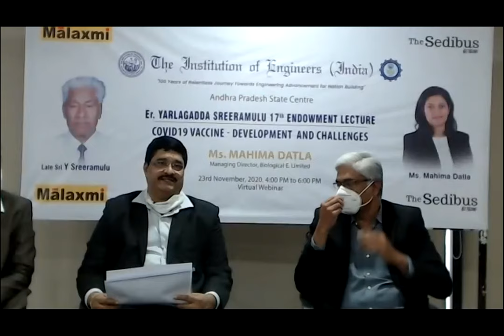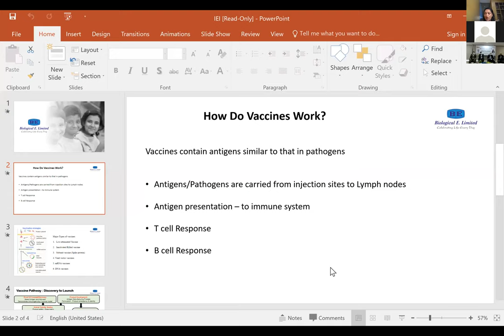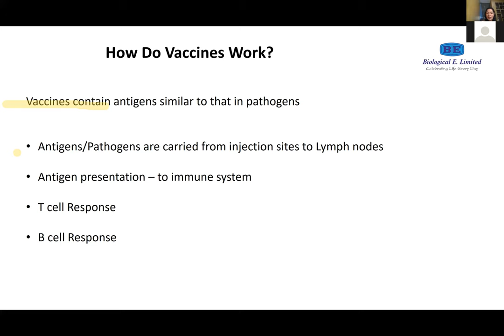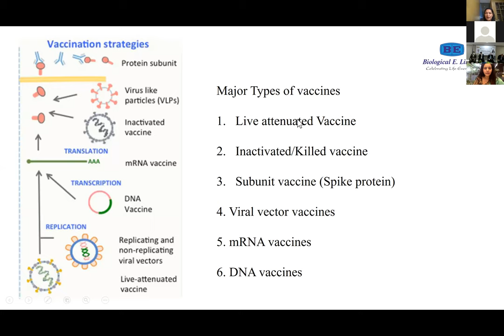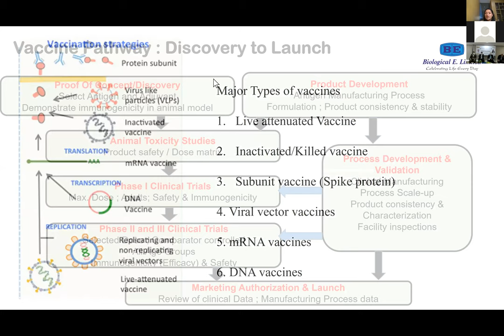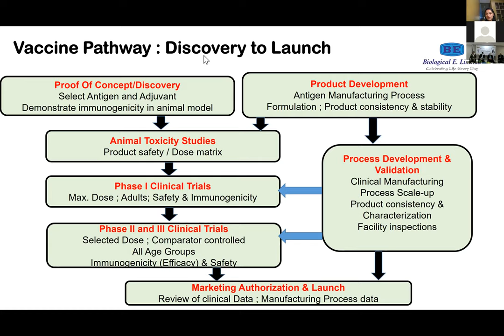Er Yarlagadda Sreeramulu 17th Endowment Lecture 2020 - Webinar Video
Er Sreeramulu's 17th Endowment Lecture, an initiative from Malaxmi Group's The Sedibus in association with The Institution of Engineers was held for the first time in a virtual webinar format. Ms Mahima Datla, Managing Director, Biological E. Limited, our esteemed speaker this year delivered a lecture on the topic 'Covid19 Vaccine - Development and Challenges' to an audience of students, engineers, startups, entrepreneurs and thinkers.

Professor K Hemachandra Reddy, Chairman, The Institution of Engineers, AP State Centre & Chairman, AP State Council for Higher Education, Sri Harish Chandra Prasad, Founder & Chief Mentor, Malaxmi Group of Companies, Dr CV Sriram, Honorary Secretary, The Institute of Engineers and Sri A S Rao, Member, The Institution of Engineers were present at the forum, live from Vijayawada.

Ms Datla addressed key aspects on development of Covid19 vaccine, challenges, and stages of vaccine trials at Biological E Limited. She gave important insights into development of vaccine, how economies should be 'inclusive' to drive the entire supply chain process post development, need for large scale manufacturing, distribution and last mile logistics, role of vaccine makers & Govt etc.

The participants asked some critical questions that were effectively answered by Ms Datla. The lecture was moderated by Ms Deepa Balasubramanian, CEO, The Sedibus and was attended by Mr Sandeep Mandava, CEO, Malaxmi Properties Pvt Ltd and Dr. Emani Sivanagireddy, CEO, CCVA.